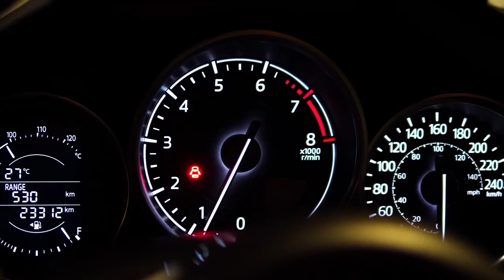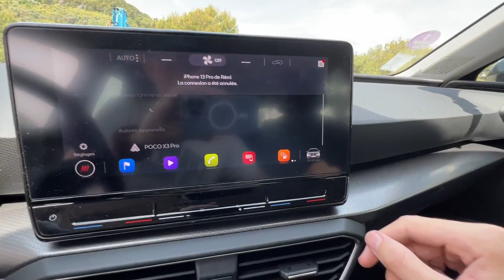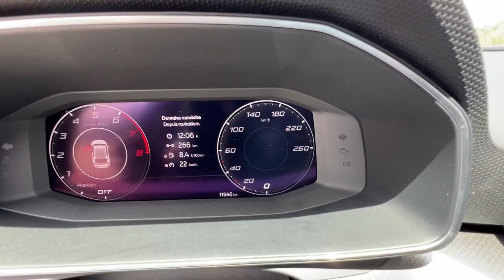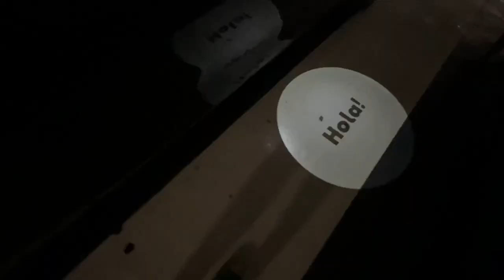[Carette !] Essai : Seat Leon 4 1.0 TSi 110